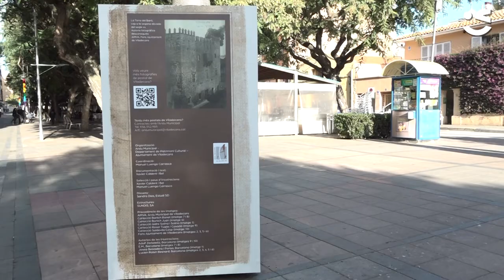Exposició "El poble viscut, Viladecans en la memòria"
Fins el 6 de març a la rambla Modolell